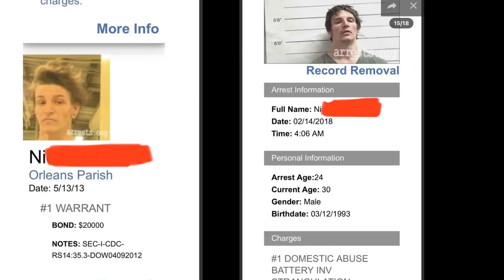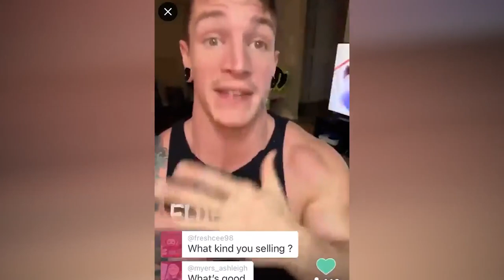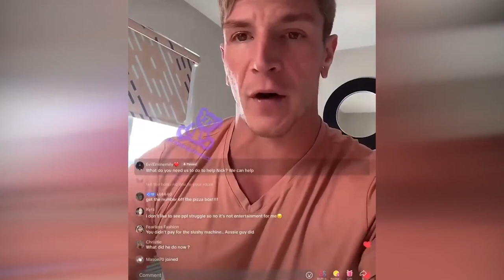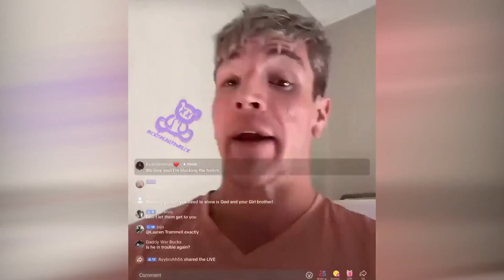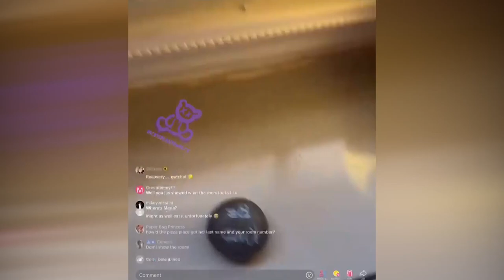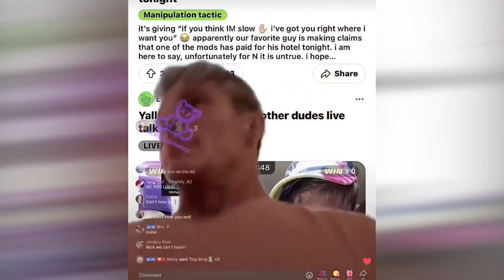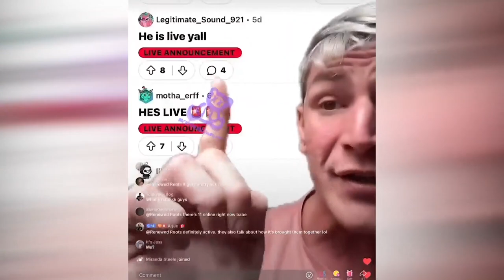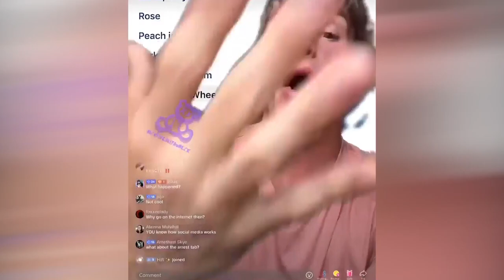THE NEXT BIG L01C0W IS CURRENTLY IMPLODING and His Name is NickIsFit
**Description:**

Welcome to the channel where we discuss all things fitness and lifestyle! In this video, we delve into the explosive rise and fall of the next big L01C0W who is currently imploding - NickIsFit. Join us as we explore the untold story behind this fitness sensation's sudden downfall and the lessons we can learn from it.

Stay tuned for in-depth analysis, exclusive insights, and a behind-the-scenes look at the life of NickIsFit as we uncover the truth behind his rapid rise to fame and subsequent fall from grace.

Let's unravel the mystery of NickIsFit together and discover what led to his unexpected downfall. Get ready for a wild ride as we uncover the truth about the next big L01C0W in the fitness world!